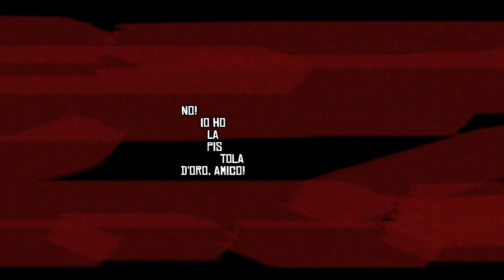The Two Cowboys - Ep.9 - The Golden Gun - SEASON FINALE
The epic finale for the two cowboys.
L'epico finale per i due cowboys.